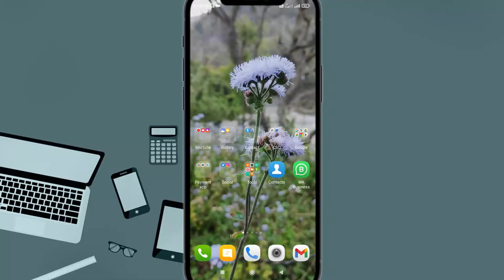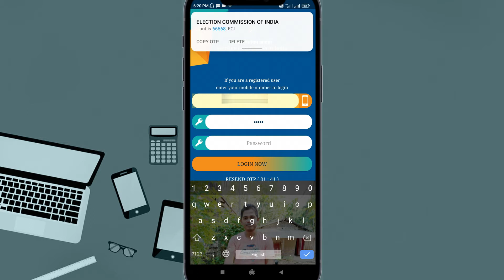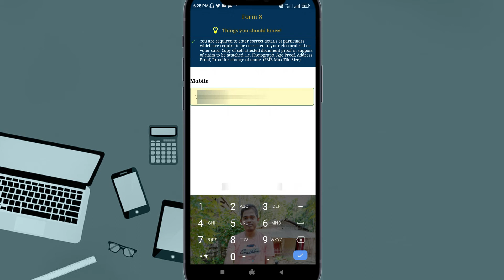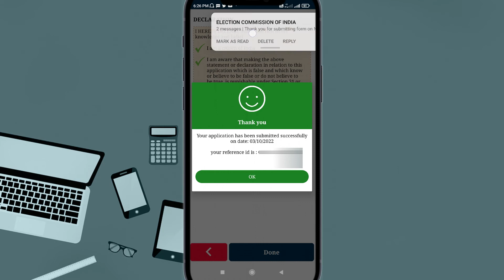📲voter id card mobile number online apply assam 2022 | voter id mobile number link 2022